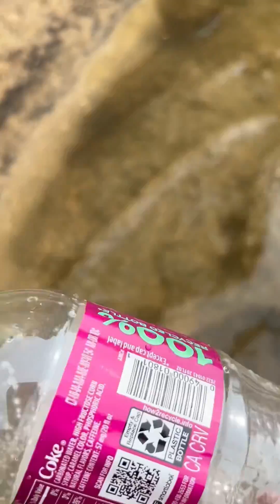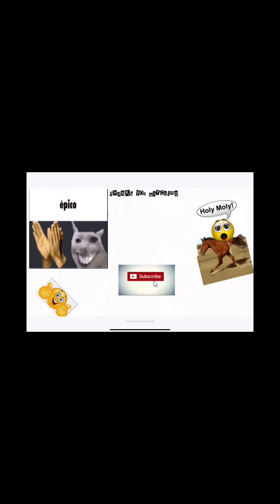diving bell spider sighting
wotah spoider